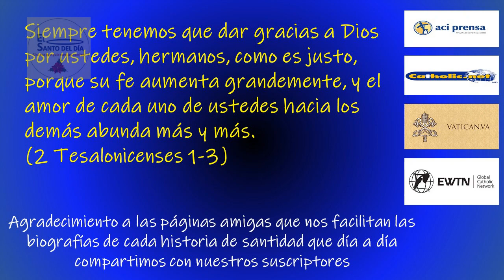DICIEMBRE 11 /SAN DAMASO PAPA /EL SANTO DEL DIA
Hoy 11 de diciembre la iglesia conmemora a San Dámaso, Pontífice.

Este Pontífice se hizo famoso por haber redactado y hecho grabar los epitafios o lápidas en los sepulcros de muchos famosos mártires de las catacumbas de Roma.

Era de familia española. Fue secretario de los Pontífices, San Liberio y San Félix, y al ser elegido Papa, en el año 366, hizo honor a su nombre, que significa "domador", porque tuvo que sofocar una sangrienta rebelión que en Roma se levantó contra él.

Tuvo como secretario al gran San Jerónimo, al cual le encargó que tradujera la S. Biblia al idioma popular, y esta traducción llamada "La Vulgata", fue la que empleó la Iglesia Católica durante 15 siglos.

San Jerónimo dice de él: "era un hombre puro, que fue elegido para dirigir a una Iglesia que debe ser pura". Sus epitafios sobre las tumbas de los mártires en las catacumbas (o subterráneos de Roma) se han conservado muy bien, y de varios santos lo único que sabemos se debe a lo que él escribió sobre sus tumbas.

San Dámaso redactó su propio epitafio así: "Yo, Dámaso, hubiera querido ser sepultado junto a las tumbas de los santos, pero tuve miedo de ofender su santo recuerdo. Espero que Jesucristo que resucitó a Lázaro, me resucite también a mí en el último día".

Desde muy joven, su lectura preferida fue la S. Biblia, y decía que el manjar más exquisito que había encontrado en toda su vida era la Palabra de Dios.

Fue él quien introdujo en las oraciones de los católicos el "Gloria al Padre, al Hijo y al Espíritu Santo, como era en un principio, ahora y siempre por los siglos de los siglos. Amén".

Durante todo su pontificado se preocupó por obtener que los obispos de todas las naciones reconocieran al Pontífice de Roma como el obispo más importante del mundo.

A la edad de ochenta años murió el 11 de diciembre del año 384 y fue sepultado en la tumba que él mismo se había preparado humildemente, alejado de las tumbas de los santos famosos de Roma. Después construyeron sobre su sepulcro la basílica llamada San Dámaso.

Hoy recordamos a:
- Santa Madre Maravillas de Jesús
- San Daniel el Estilita
- Beato Jerónimo Ranuzzi
- Beata Pilar Villalonga